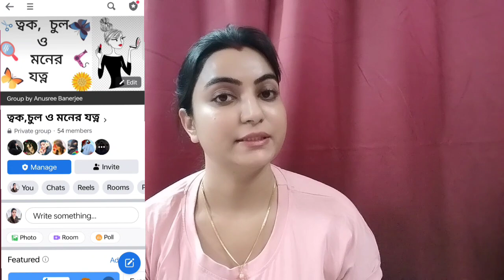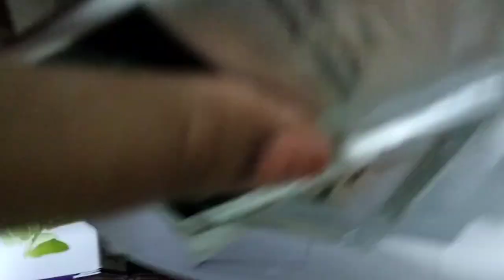Aroma Treasure Charcoal Facial kit/White Glow Serum Review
hey guys in this video I'm gonna be reviewing Aroma treasure Charcoal Facial kit and White Glow Serum